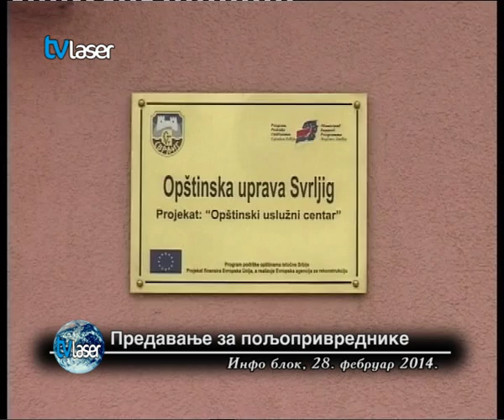Предавање за пољопривреднике